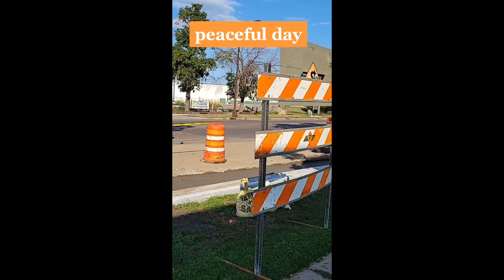Relax Every Day Is A Good Day It’s A Beautiful Day